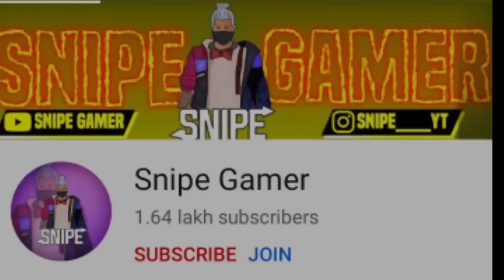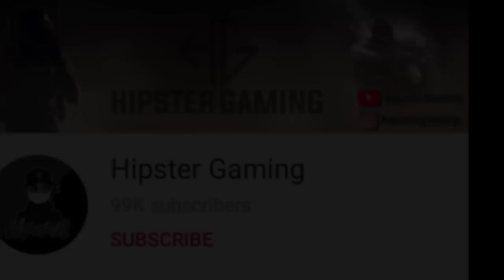kerala top 10 youtubers short details 🤞😍 || age,place, name 🔥❣️| part 2